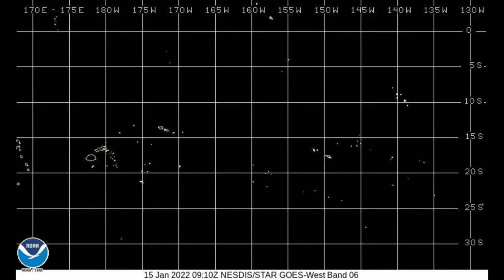Hunga Tonga - Hunga Ha'apai Eruption, January 15, 2022, Multi-spectral Satellite Imagery, with Audio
At 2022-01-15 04:14:45.000 UTC the Hunga Tonga - Hunga Ha'apai volcano erupted explosively at 20.546°S  175.390°W, 68 km (42.5 mi) NNW of Nuku‘alofa, Tonga and 700.6 km (434.4 mi) ESE of Suva, Fiji.  The eruption occurred over the convergent margin of the Australia and Pacific tectonic plates.

Time-lapse video of visual and infrared imagery was captured from the Himawari and GOES-17 (AKA GOES-West) weather satellites.  Sources The GOES-17 satellite has the Global Lightning Mapper (GLM) so lightning is seen in the ash cloud.  The GOES multi-spectral scanner has 12 sensors, 3 for RGB, visual color images and 8 infrared which are here depicted in false colors.

V2 synthetic audio reverberates, consistent with the radiating shock waves seen in the atmosphere.  I made the audio from 2 bass drum beats, pass band filtered to 20-500 Hz and a touch of reverb.

GeoColor is a multi-spectral product composed of True Color (using a simulated green component) during daytime, and an Infrared product that uses bands 7 and 13 at night. Lighted areas shown in nighttime images are derived from a compilation of JPSS VIIRS, not real-time depictions of city lights.GLM Extent Density of Lightning is the number of lightning flashes that occur within a grid cell over a given period of time.

Air Mass is used to diagnose the environment surrounding synoptic systems by enhancing temperature and moisture characteristics of air masses.

Sandwich is VIS/IR that combines the high spatial detail from visible band 3 with the temperature information of IR band 13.

Day Cloud Phase Distinction takes advantage of cloud reflectance differences between the visible and near infrared channels and temperature variances between land and clouds in the infrared to provide increased contrast between background surfaces and phases of clouds.

Nighttime Microphysics takes the difference between the 10.4 and 3.9 μm channels, adds another channel difference (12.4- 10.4 μm) as a proxy to cloud thickness and repeats the use of the 10.4 μm thermal channel to enhance areas of warm, low clouds where fog is more likely.

Fire Temperature allows the user to identify where the most intense fires are occurring and differentiate these from "cooler" fires.

Dust is able to contrast airborne dust from clouds using band differencing and the IR thermal channel. The IR band differencing allows dust storms to be observed during both daytime and at night.

Visible 0.47 µm band 1 is in the blue portion of the spectrum, useful for detecting atmospheric aerosols such as smoke and dust, daytime only.

Visible 0.64 µm band 2 is in the red portion of the spectrum is the highest resolution visible band, used primarily to monitor the evolution of clouds throughout the daylight hours.

Visible 0.86 µm band 3, 1 km resolution near-infrared.

Band 4 1.37 µm detects very thin cirrus clouds during the day. This band is centered in a strong water vapor absorption spectral region. It does not routinely sense the lower troposphere, where there is substantial water vapor, and thus provides excellent daytime sensitivity to high, very thin cirrus clouds.

Band 5, 1.6 µm, 1 km resolution, used to differentiate ice clouds and snow (relatively dark) from liquid water clouds (relatively bright), such as fog and stratus. It can also detect very hot fires both day and night.

Band 6, 2.2 µm, 2 km resolution, aerosol particle size estimation, cloud screening, hot-spot detection, and snow detection.

Band 7, 3.9 µm, 2 km resolution, fire detection, cloud particle size retrievals, and differentiating between liquid water and ice clouds. Fire hot spots will show up as relatively small dark gray to black pixels.

Band 8, 6.2 µm, 2 km resolution, upper-level tropospheric water vapor tracking, jet stream identification, hurricane track forecasting, mid-latitude storm forecasting, severe weather analysis, upper mid-level moisture estimation and turbulence detection.

Band 9, 6.9 µm, 2 km resolution, mid-level water vapor, tracking middle-tropospheric winds, identifying jet streams, forecasting hurricane track and mid-latitude storm motion, monitoring severe weather potential, estimating mid-level moisture and turbulence.

Band 10, 7.3 µm, 2 km resolution, water vapor at middle to lower portions of the atmosphere, in addition to high clouds. It can detect water vapor lower in the troposphere.

Band 11, 8.4 µm, 2 km resolution, IR longwave microphysical properties of clouds.

Band 12, 9.6 µm, day and night dynamics of the atmosphere near the tropopause with high spatial and temporal resolutions, cooler than the IR bands because of absorption by ozone.